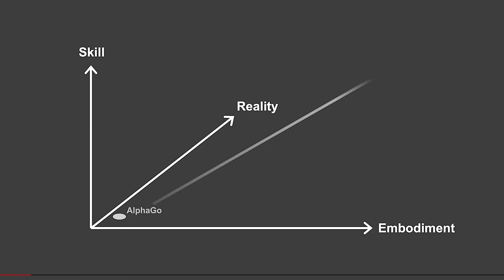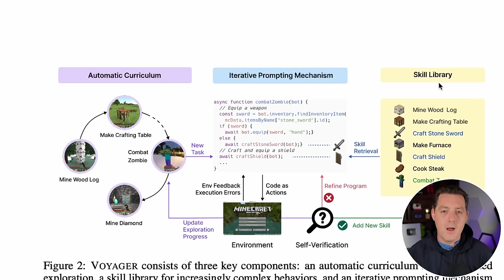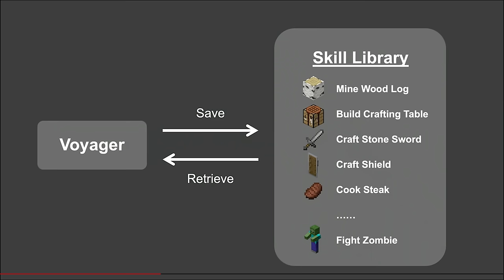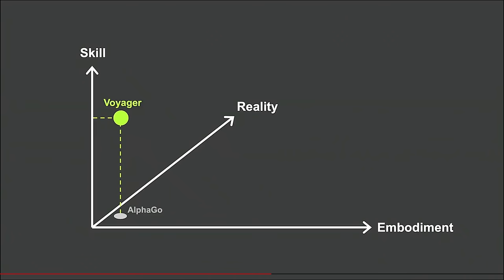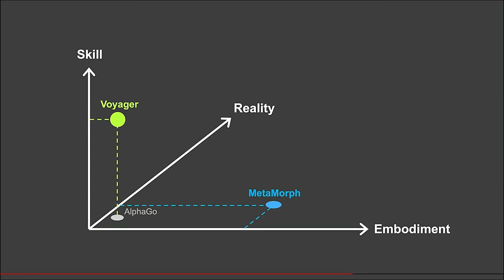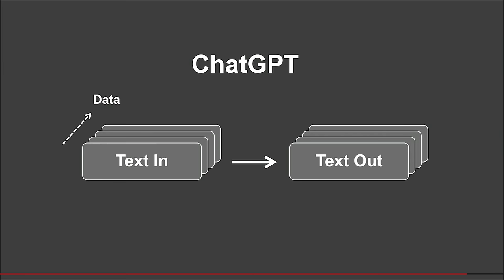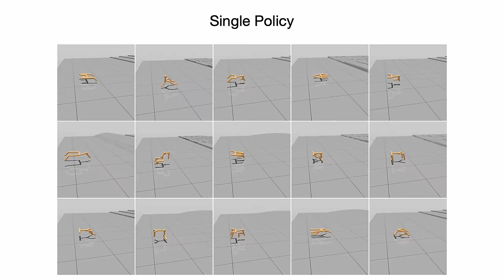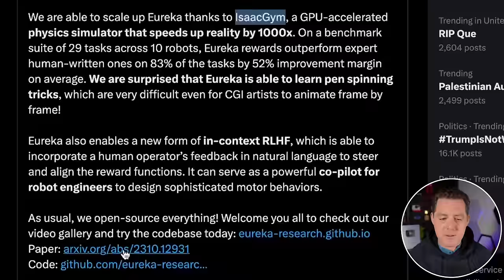NVIDIA's "Foundation Agent" SHOCKS The Entire Industry (Dr. Jim Fan)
Dr. Jim Fan from NVidia dropped his Ted Talk, which was stunning. He describes how to leverage agents that can create and use tools and bring them to "any reality" including the real world.